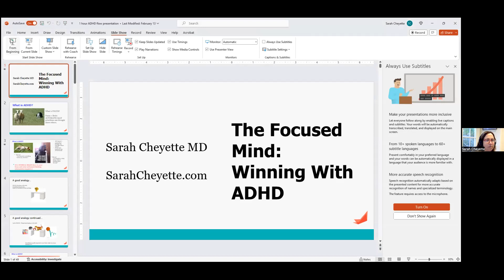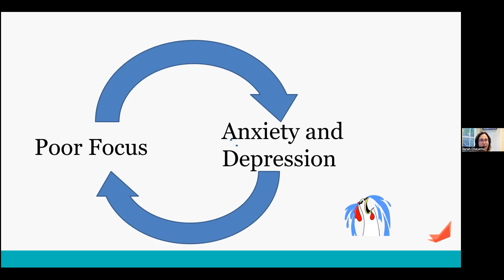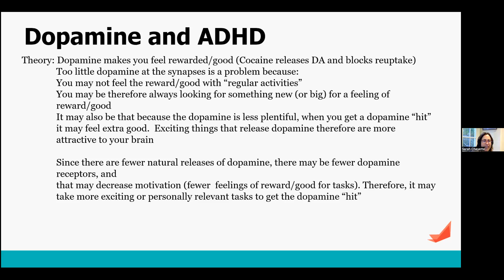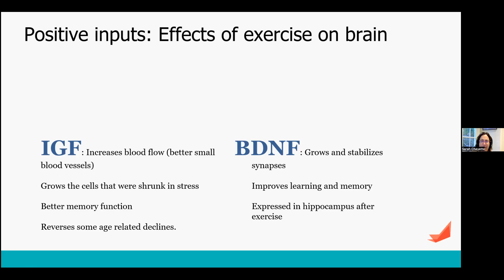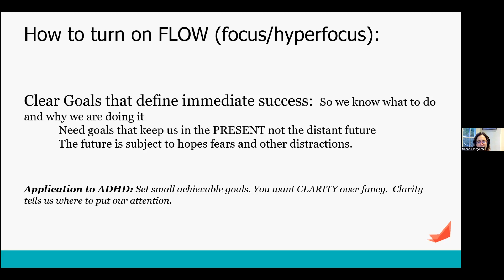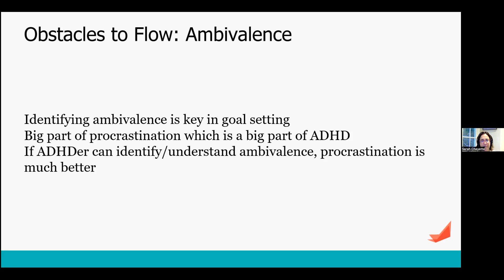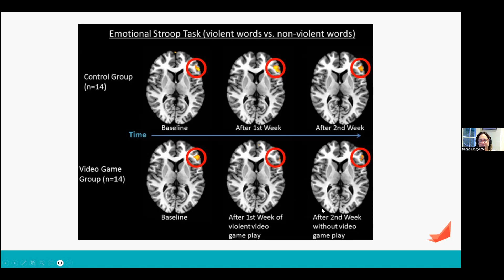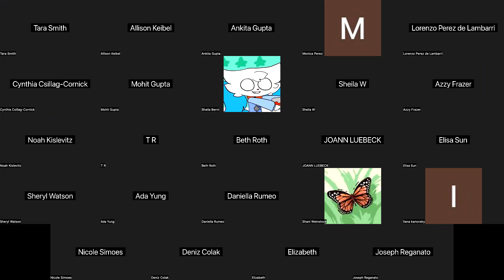Brain Link between ADHD and Anxiety/Depression with Dr. Sarah Chayette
Dr. Sarah Cheyette is a Pediatric Neurologist.  She will join us to discuss how anxiety, depression and suicidal ideation and ADHD can be related, treatments available for an ADHD person that struggles with anxiety and/or depression, what to do when a child’s anxiety or depression leads them to avoidance or isolation, and how to help an ADHD child manage school life and keep anxiety and/or depression in check.

She has written three books on ADHD which explain its common behavioral symptoms, the biology behind it, and what research has revealed about it – as well as issues faced by parents when considering prescription medications and other approaches to treatment. Dr. Cheyette treats people with ADHD with medication and non-medication strategies such as those outlined in her three books, ADHD and the Focused Mind (co-written with a karate master Peter Johnson and her husband, a psychiatrist Ben Cheyette, MD/PhD), Winning with ADHD aimed at preteens, teens and young adults (co-written with Grace Friedman, is a young woman who deals successfully with ADHD herself), and ADHD & Me for children learning about ADHD.

Dr. Cheyette graduated cum laude with a degree in Cognitive Neuroscience from Princeton University, and from the UCLA David Geffen School of Medicine.  She trained in pediatrics at Cedars-Sinai Medical Center in Los Angeles, and in pediatric neurology at Seattle Children’s Hospital. She practices at the Palo Alto Medical Foundation where she focuses on treating ADHD in both children and adults. For the last 5 years, she has been a “Top Doctor” in San Francisco magazine.